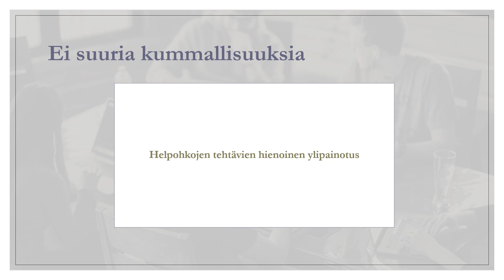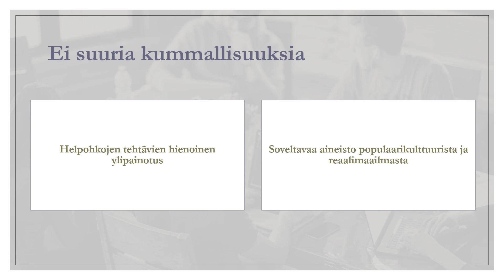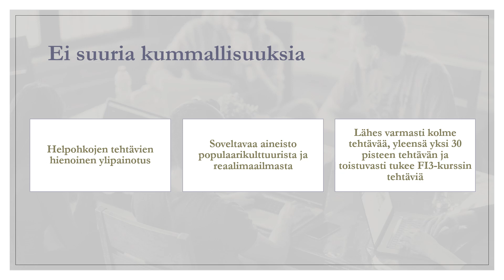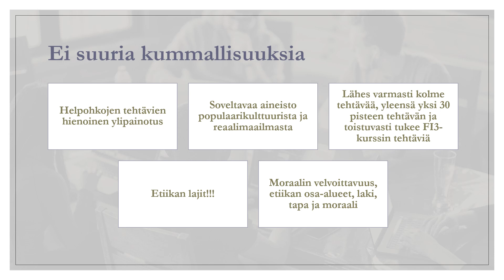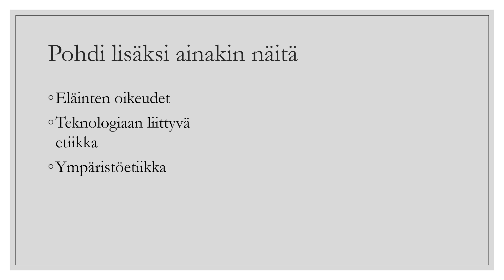FI2-kurssi ja ylioppilaskoe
Filosofian toisen kurssin merkitys ylioppilaskokeeseen valmistautumisen kannalta.